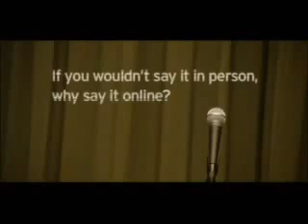Talent Show Cyberbullying Prevention Commercial